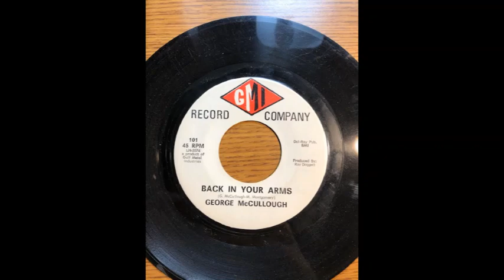GEORGE MCCULLOUGH Back in Your Arms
Texas Soul